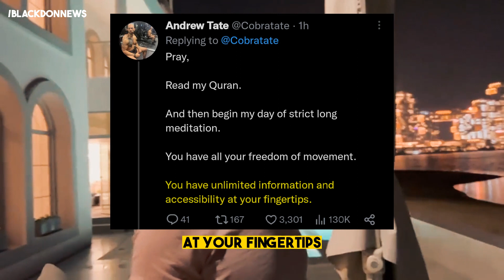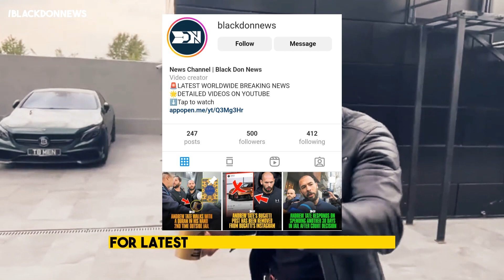Andrew Tate Prays and Reads QURAN in Jail (Daily Routine)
Andrew Tate describes his Daily Prison Routine in a latest tweet